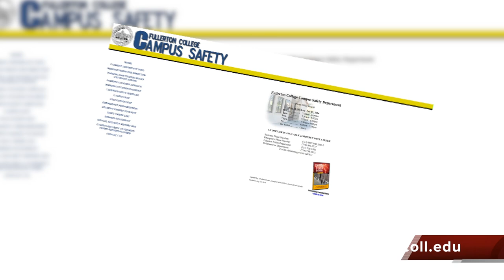Fullerton College Campus Safety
Orange Voice News, Briana Green shares some of the benefits of having the Fullerton College 24/7 Camus Safety.
campussafety.fullcoll.edu/